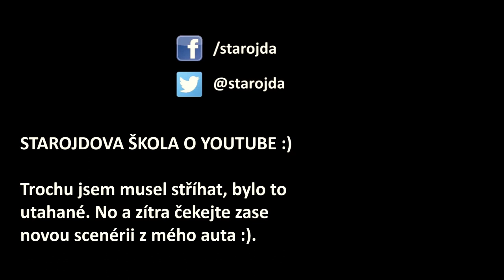Návod na Youtube - youtubeři, lajky, komentáře, youtube pro děti a pro dospělý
Nedávno jsem kámoše zasvětil do youtube. Z toho vzniklo toto video, které neznalým může přinést zajímavý vhled do fenoménu youtube.

Co je Youtube?
Zmiňuju důležité a slavné youtubery: Fattyho, Jirku Krále, GogoTV, Mischu, Pstruha, PeeetaaaTV, Stejka, Evil Bendera, Taryho, Stigura. S despektem je tam i DenisTV :). Mluvím o lajcích, dislajcích, komentářích a views. Zmiňuju, že youtube je super komunikační médium a že v něm je potenciál i pro starší a dospělé (senioři, důchodci, matky, rodiče obecně atd.). Na závěr poskytuju návod, jak postupovat, když se člověk chce s youtube seznámit.

Hudba: Broke For Free - Our Ego @FMA